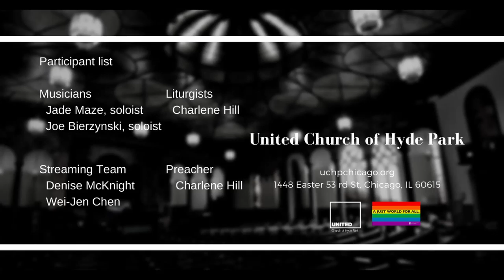There’ll Be a Jubilee (June 27 2021)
Anthem "There’ll Be a Jubilee"
Jade Maze, soloist
Joe Bierzynski, soloist and guitar

Join us in-person or online (Facebook live, YouTube and Zoom) at 11:00 am.